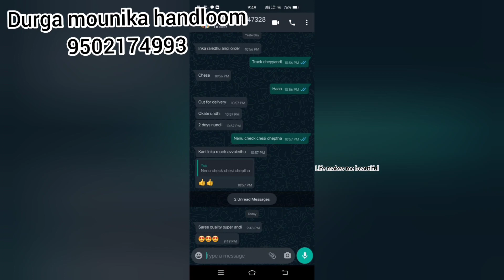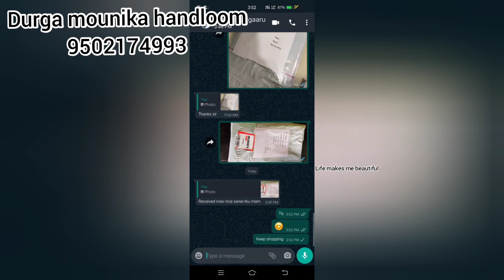ఉప్పాడ సారీస్ లో మరో కొత్త కలెక్షన్స్ తో వీడియో//చీర మీ ఇంటికి వచ్చాక డబ్బులు ఇవ్వండి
I am uppada pattu sarees manufacturer . Online sales.. Uppada , Kuppadam, Chanderi , Kollam , Pochampalli ikkat sarees manufacturer and stockists
Daily updates Available for resellers

For direct whatsApp message send to me for click below link given

For price and additional information
Pls contact my Phone and WhatsApp numbers

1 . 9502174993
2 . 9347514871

This video is created only to provide educational information about inside business. This chanel is not responsible for any kind of profit or loss in any kind of business.It depends on business strategy and ur work you must reach yourself before you start any business or purchase any thing.we r not responsible for any product shown in our video gobfir ur own risk.

Pls support Handloom Weavers

l